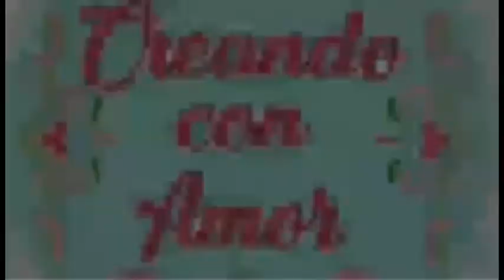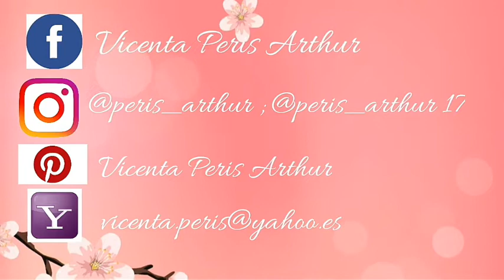soycerecita Diario de Gratitud / Reto Cerecitas Arte y Scrap